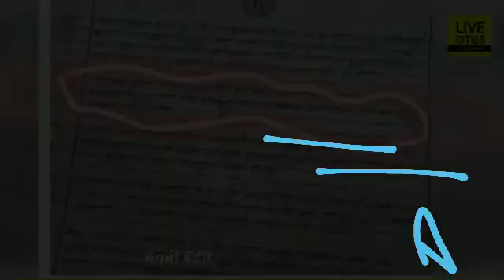Board paper me bacche ne likha Question ka answer 😂😂😂comedy video😂😂😂